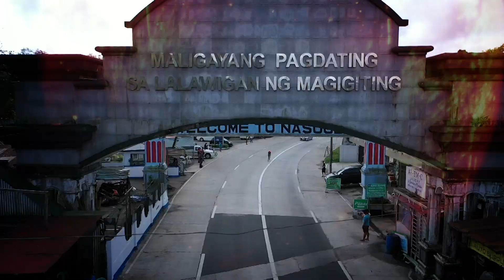CHAMPRADO, THE VLOG PROMO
Guys, dahil napasubo na ko. Sige career na ito. Ang aking YouTube channel, lagyan na natin ng laman. For my initial offering, here's what you should expect from my entries as soon as I begin to post videos about me as a National rider, welder, coffee lover, proud Navy Gal and mom. Hope you join me every single time. ☺️